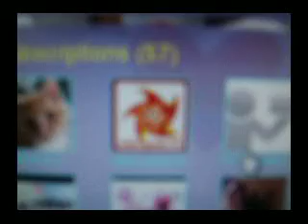Starrystar33 3000 subscriber raffle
I hope i i win the 3000 subscriber contest!!! eeeek lol :-)